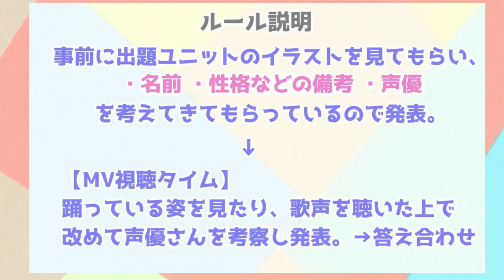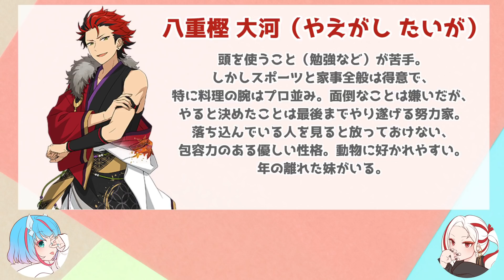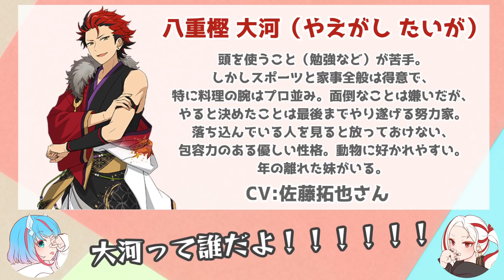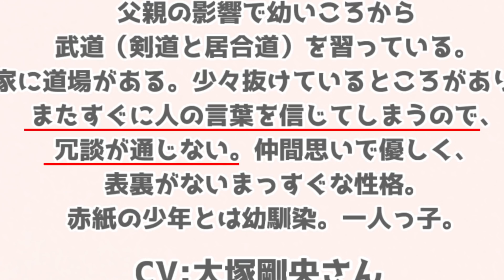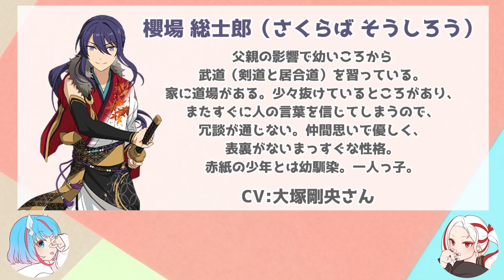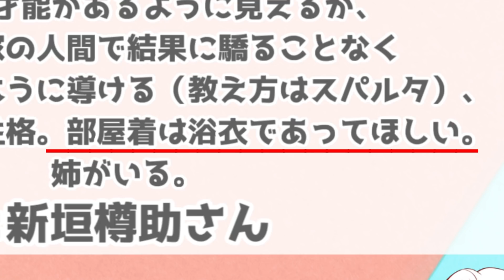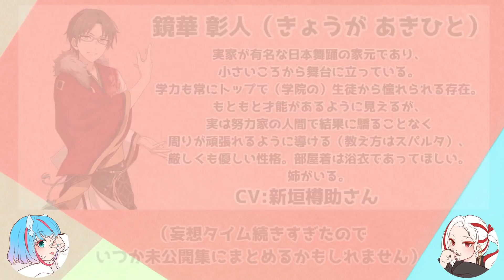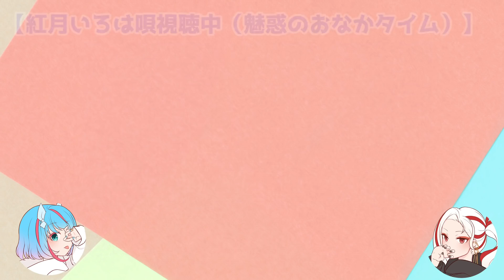【あんスタミリしら】あんスタ初見のメンバーにメンバー当てクイズに挑戦してもらったら推しキャラ爆誕で妄想が止まらない…【紅月 前編】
みなさまこんにちは！KamitsUki（かみつき）です！

あんスタ企画第2段！メンバーミリしらクイズ編始まりました〜！
ついにユニットごとにそれぞれのキャラクターに迫っていきます。
全ユニット、全キャラの動画をお届け予定ですので、あんスタ知ってる方も知らない方も一緒に盛り上がっていきましょう〜！！！

第5回は紅月編です！
ゲームやMVやるたび思いますけど紅月からしか得られない効能ありますよね。
本当にありがとうございます。皆さんにも処方しておきますね。

編集：海咲

HappyElementsコンテンツ利用ガイドライン

⭐︎プレイ動画の掲載に関しましてご意見をいただくことがありますが、公式HPに掲載されているガイドラインに則った形で映像を使用し、動画を制作しております。楽曲の使用に関しましてもYouTubeはJASRACと利用許諾契約を締結している為使用させて頂いております。
ご不安な方は一度上記のガイドラインをご一読いただき、ご確認ください。

当ページは、Happy Elements株式会社「あんさんぶるスターズ！！」の画像を利用しております。

楼李　　韓紅色担当（＠louis_KamitsUki）
海咲　　空色担当　（＠KamitsUki_mi)